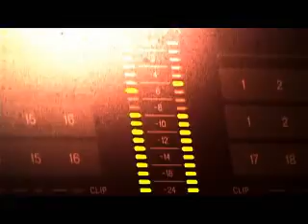渋谷レゲエ祭2010